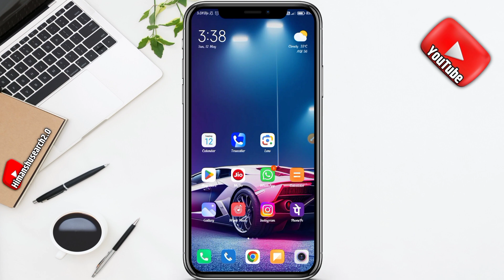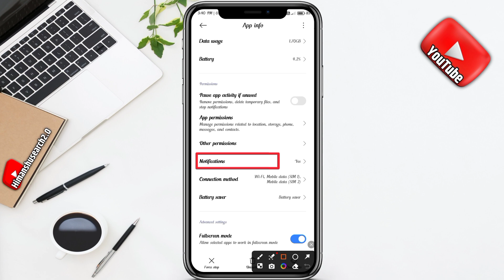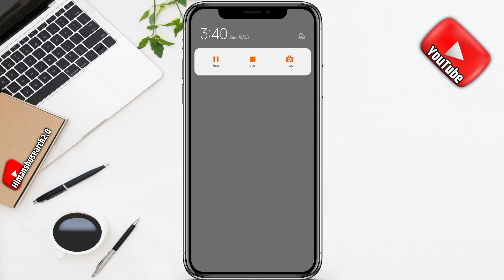WhatsApp Message Screen Par Na Dikhe: Chhupa Kar Rahein Apne Chats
whatsapp ke message screen par na dikhe | whatsapp message screen par na dikhe | WhatsApp settings

Thanks  For

➤ 𝗣𝗿𝗲𝘀𝘀 𝗕𝗲𝗹𝗹 🔔

         Channel :-@himanshusearch2.0

whatsapp ke message screen par na dikhe
whatsapp message screen par na dikhe
whatsapp ke message screen par na dikhe iske liye kya karen
how to hide whatsapp messages on lock screen in mi